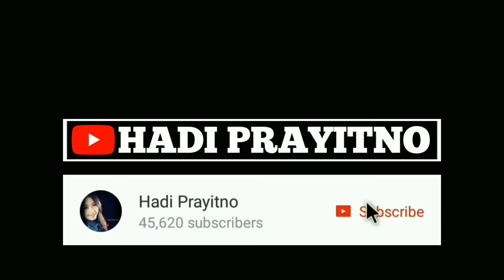Resep BOLA BOLA PISANG Krispi Coklat Lumer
Cara Membuat Bola Bola Pisang Coklat Crispy Lumer Di Mulut ini sangat mudah sekali. Bahan bahan yang digunakan juga sangat simple yaitu pisang apa saja yang ada di sekitar rumah kita.

Resep bola bola pisang cripsy coklat lumer ini hampir mirip dengan bola bola rambutan yang pernah saya bagikan beberapa tahun yang lalu. Yang membedakan ialah alat yang digunakan saja yaitu food processor.

Food Processor ini sangat membantu sekali dalam membuat adonan. Buat bunda bunda di rumah yang membutuhkan alat ini, bisa order melalui whatsapp admin kami dibawah ini 👇👇👇

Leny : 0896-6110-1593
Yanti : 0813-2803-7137